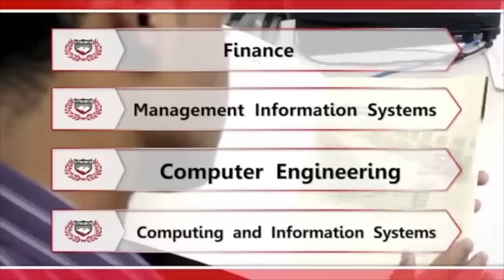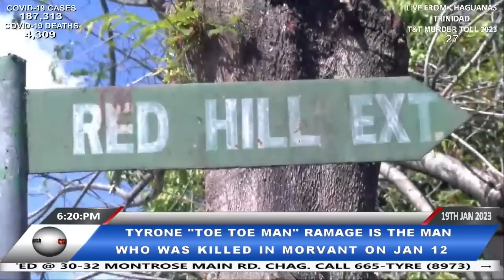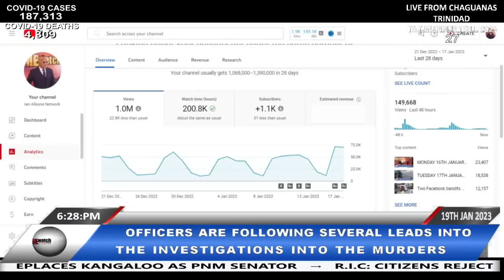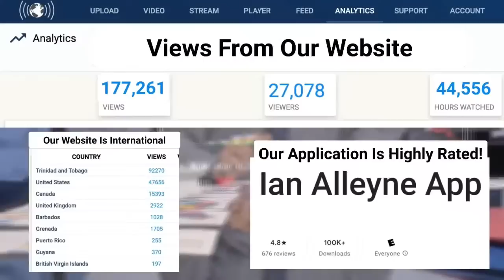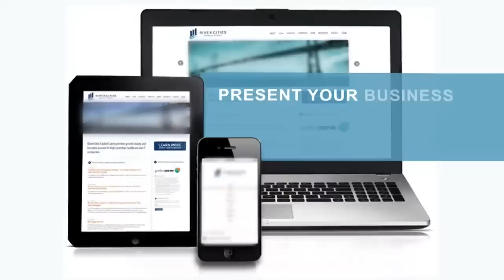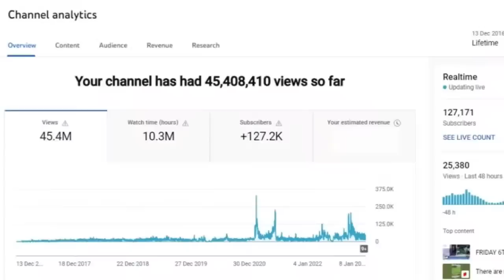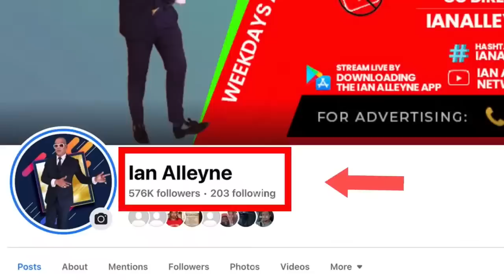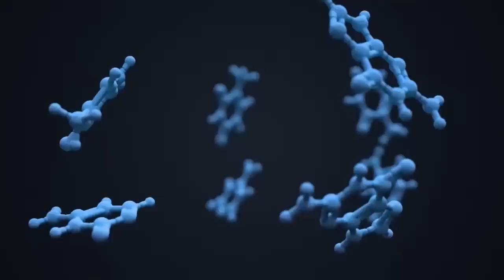THURSDAY 19TH JANUARY 2023 - CRIME WATCH LIVE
TODAY'S HIGHLIGHTS:
A woman was found murdered near a house located opposite the Claxton Bay Cemetery earlier today, Thursday 19th January, 2023.
• The victim was identified as 41-year-old Leela Ramsubhag, a mother of two (2), of Charles Street in Gasparillo.
• Around 9:30am, CPL Baboolal and WPC Baptiste were on mobile patrol when they got a report of a woman lying motionless in the vicinity of the southern main road in Claxton Bay.

The man who was gunned down while cleaning a yard at Redhill Extension in Morvant exactly one week ago has been positively identified by police.
• The deceased is 38-year-old Tyrone Ramage aka Wacker man and Toe Toe man, of Redhill Extension, Morvant. He was shot multiple times about the body shortly after 1pm on Thursday 12th January, 2023.

February 28th 2023 will mark three years since three people were murdered and their home set on fire at Guapo Village in Point Fortin.
• The deceased victims are 69-year-old Ceslyn Farrell, her son 48-year-old Patrick Farrell, and family friend 41-year-old Seycelles Hannah. They were all stabbed to death and their home set on fire
• Initially police though they died as a result of a house fire but Crime Scene Investigators soon found evidence inside the burnt-out house which suggested the trio were first murdered.
• This was also confirmed by the Forensic Pathologist at the Forensic Sciences Centre in St. James who died autopsies on the victims which showed they were all stabbed to death.
• The investigations into this triple homicide took an extremely long period of time given the fact that DNA samples had to be sent abroad to be analysed.

CCTV footage has surfaced with the murder of Nicholas Thomas at Crystal Drive Carwash, Crystal Drive Morvant on Tuesday 3rd January, 2023.
• 26-year-old Nicholas Thomas who was outfitted with an electronic monitoring bracelet while on bail for robbery charges, was shot and killed in the kitchen of his home, located near crystal drive car wash at lady young road in Morvant, while cooking corn and pigtail.

CCTV footage has emerged showing North Eastern Division officers chasing one of two Facebook bandits who shot and off-duty officer is during a sting operation in Barataria on Tuesday 17th January, 2023.
• One of the dead men has been identified as Michael Joseph of Petit Bourg in San Juan.

The 23-year-old man who was shot dead by police following the Massy Stores Abduction and Robbery, cursed his mother and verbally abused her the same day he was killed by police.
• Imrith Ramesar was shot dead during a confrontation with Southern Division police on January 6, when he and two other men, pretending to be police officers, hijacked the manager's vehicle.
• Ramesar's mother Natasha Craig said: "I told him that Friday morning to come out of my house. He real cuss me up when I told him that. He even told me not to look at him when I see him in the road.

HDC officials moved in with bulldozers and the police in La Horquetta where the Corporation tore down several vending structures which it said was erected illegally on Thursday 19th January, 2023.

LICENSE CERTIFICATE: Envato Elements Item